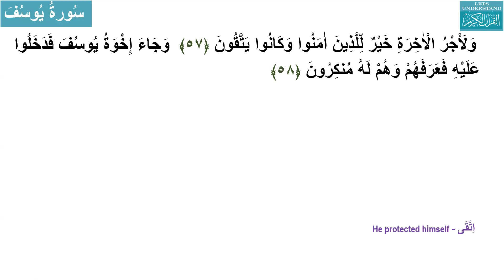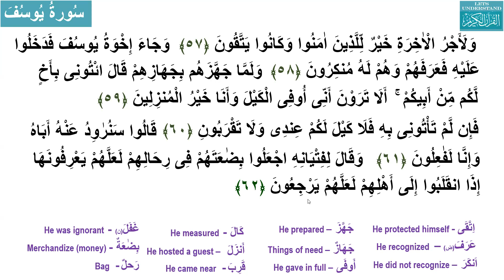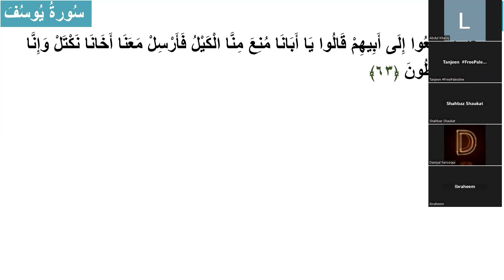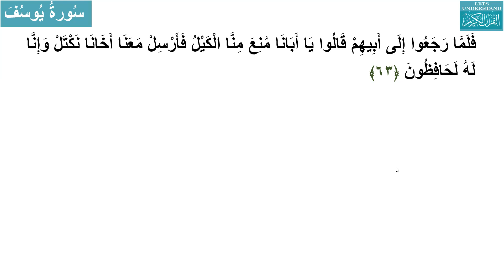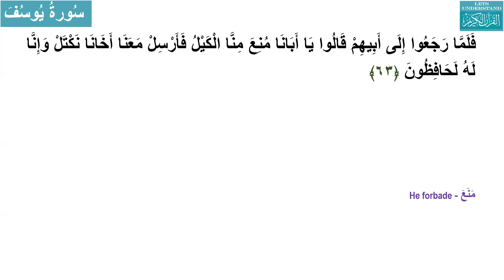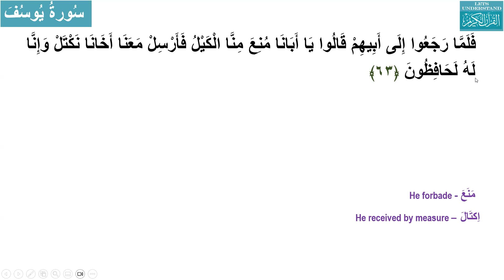Surah Yusuf Ayah 61 to 63